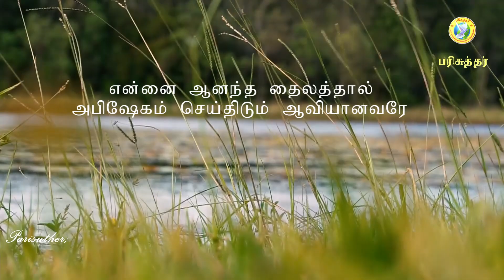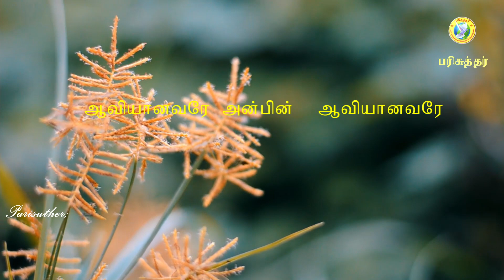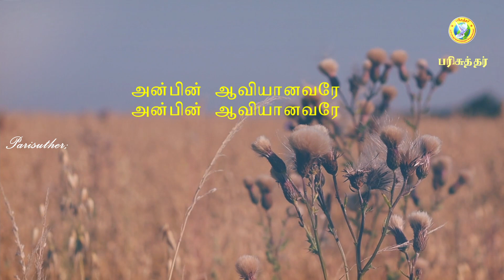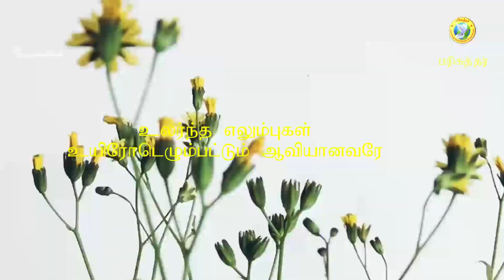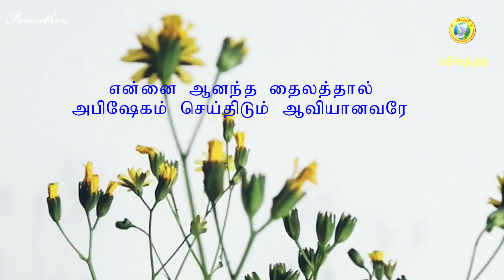என்னை ஆனந்த தைலத்தால் / Ennai Aanantha thailathaal / Tamil Christian Song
என்னை ஆனந்த தைலத்தால் / Ennai Aanantha thailathaal

என்னை ஆனந்த தைலத்தால்
அபிஷேகம் செய்திடும் ஆவியானவரே – (4)

ஆவியானவரே அன்பின் ஆவியானவரே – (4)

1. வறண்ட நிலங்கள்
வயல்வெளியாகட்டும் ஆவியானவரே – (2)
அன்பின் ஆவியானவரே – (2) — என்னை

2. உலர்ந்த எலும்புகள் உயிரோடு
எழும்பட்டும் ஆவியானவரே – (2)

3. என்னை அக்கினி ஆவியால்
அபிஷேகம் செய்திடும் ஆவியானவரே – (2)

4. என்னை பெலத்தின் ஆவியால்

5. என்னை வல்லமை ஆவியால்

6. என்னை வரங்களின் ஆவியால்

7. என்னை கிருபையின் ஆவியால்